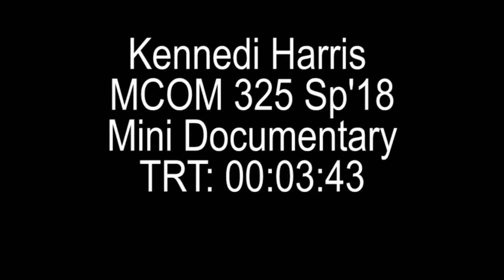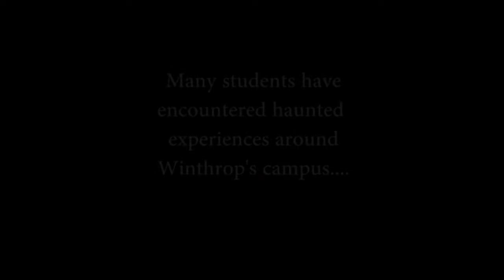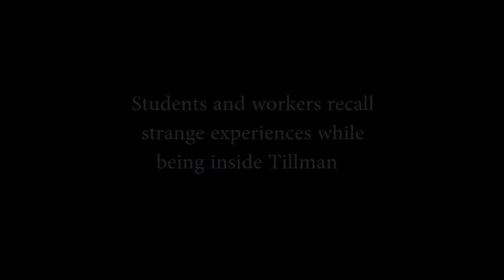Haunted University: A Short Documentary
A documentary I made for my MCOM 325 class at Winthrop University. The documentary talks about Winthrop's haunted locations and includes ghost stories from students.